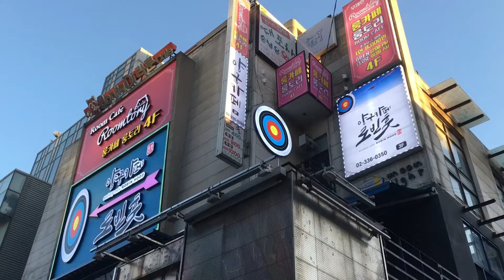SOUTH KOREA THE COUNTRY OF THE MOMENT | Is the perfect man or woman in South Korea?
South Korea's transformative narrative unfolds from post-war ruins to global eminence, showcasing rapid economic growth and technological prowess. With a history spanning millennia, the Korean Peninsula experienced colonization by Japan in the 20th century, leading to post-war division and American influence in the South.

Transitioning from dictatorship to a presidential democratic system, South Korea became an economic powerhouse, boasting globally recognized companies like Samsung and Hyundai. Challenges persist, including income inequality and an aging population, yet strategic government investments drive infrastructure, education, and innovation.

South Korean pop culture, including K-pop and TV dramas, has garnered global appeal, particularly in Brazil. The nation's cuisine, featuring dishes like Kimchi and Bibimbap, has also gained international acclaim.

Education is a cornerstone, with a system emphasizing academic excellence. Rapid urbanization, exemplified by cities like Seoul, combines modern architecture with historical landmarks, reflecting a blend of tradition and modernity.

South Korea's commitment to research and development has propelled advancements in science, technology, and medicine, contributing to global success in sectors like semiconductors and 5G technology.

In the arts, South Korea excels, with acclaimed cinema and global recognition for its entertainment industry. Despite historical challenges, the resilience of the South Korean people has shaped a dynamic nation across economic, technological, and cultural domains. This captivating journey continues to inspire those intrigued by South Korea's complexity and diversity.